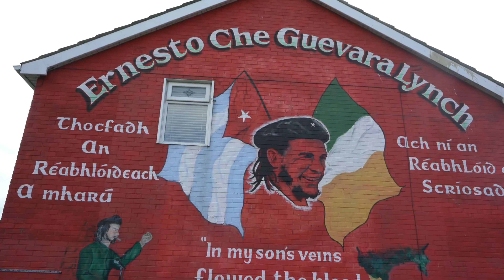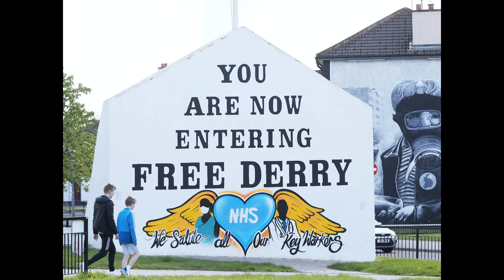2020 Irlanda in camper 1° parte Ulster e le sue coste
Raccolta di video e foto (di una serie di viaggi fatti nel tempo) tra Scozia, Irlanda e Inghilterra 1° video da Belfast a Londonderry costeggiando tutto il litorare dell'Ulster